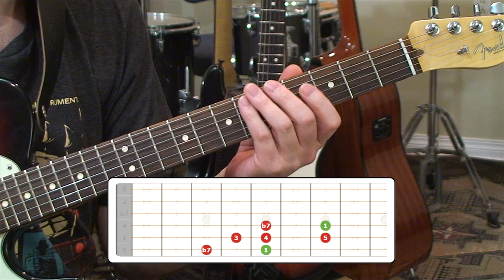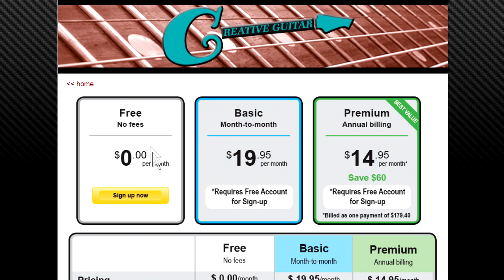Do This Every Single Day for PERFECT Guitar Playing!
If you are a guitar student searching for perfection but you struggle to put sense to the traditional major and minor scales, you are going to want to watch this and start doing the exercise I show you here every single day.

This is something you can do whether you know scales or not and it is going to provide benefits beyond just understanding the notes and the scales intervals.